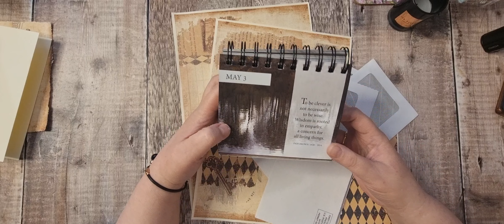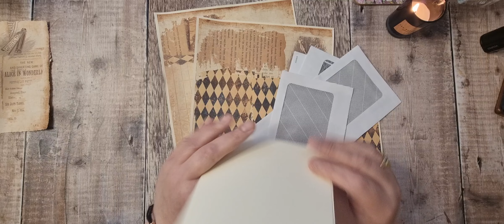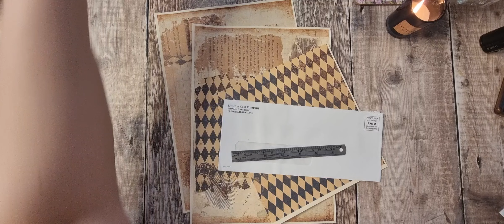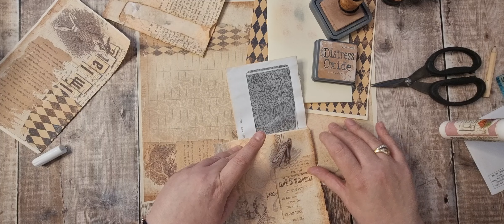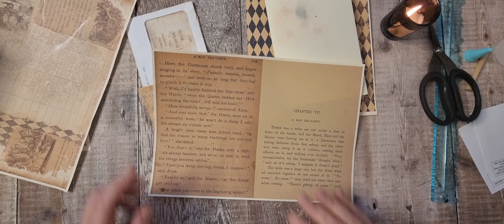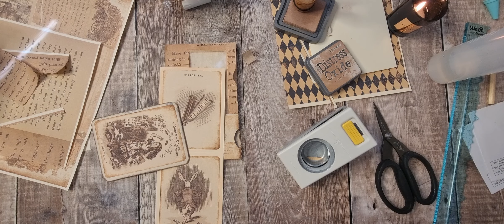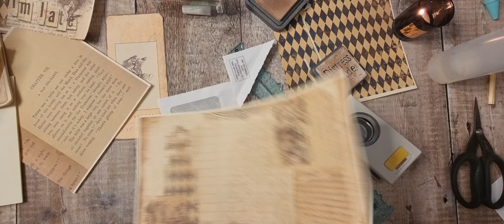Junk Mail Window Envelopes - Making Pockets - Trash to Tatty Treasures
Hi There ! I'm Tania from Tatty Treasure, thank you for joining me today.  I'm excited to share my very first digital kit "Down The Rabbit Hole". This is a collaboration with the lovely Nanine  @collagetype
Kit available at the following links
My Etsy
Nanine at Collage Type Etsy
Week 1 -  @ritajensen8311
Week 2 -  @Tattytreasure
Week 3 -  @denisejunkjournalsuk7648
Week 4 -  @SweetPeaPapers
Week 5 -  @SunflowersAndDors
Looking For Supplies I use ?
Amazon Storefront
Amazon Wish List
Nanine @collagetype
Mandy Chilvers